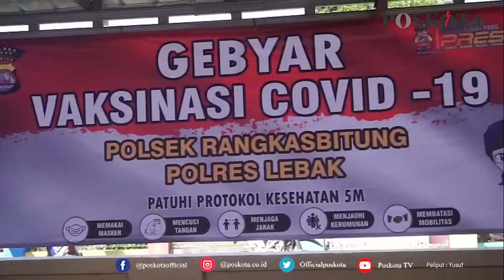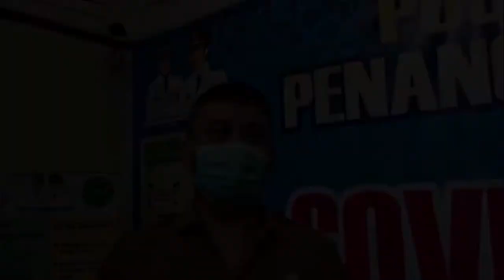TIM SATGAS PENANGANAN COVID-19 LEBAK PASTIKAN PROGRAM VAKSINASI GRATIS UNTUK MASYARAKAT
LEBAK, POSKOTA - Tim Satuan Tugas (Satgas) Penanganan Covid-19 Lebak memastikan bahwa program vaksinasi covid-19 untuk masyarakat umum gratis, tidak dipungut biaya sama sekali. Hal itu dikatakan langsung oleh Juru Bicara Satgas Penanganan Covid-19 Dr. Firman Rahmatullah.

Firman menegaskan, jika terdapat oknum yang memungut biaya pada program vaksinasi itu maka langsung laporkan kepada Tim Satgas Penanganan Covid-19 Lebak.

"Vaksin ini gratis,  tidak dipungut biaya sama sekali. Jika dipungut, maka langsung laporkan saja kepada kami (Tim Satgas Penanganan Covid-19 Lebak,-red)," kata Firman kepada Poskota, Rabu (1/9/2021).

 Firman mengatakan, pihaknya tengah menggencarkan pelaksanaan vaksinasi covid-19. Vaksin itu sendiri bisa didapatkan oleh masyarakat umum di setiap Puskesmas yang tersebar di 28 Kecamatan di Kabupaten Lebak. Dan juga dititik lainnya seperti Asrama Polisi (Aspol) Polres Lebak, Aula Kodim 0603 Lebak, dan Pendopo Pemkab Lebak.